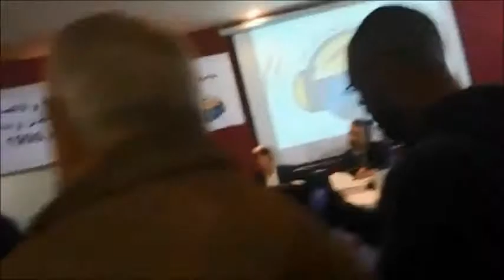medias et actualtés